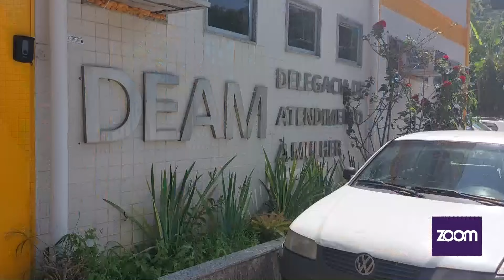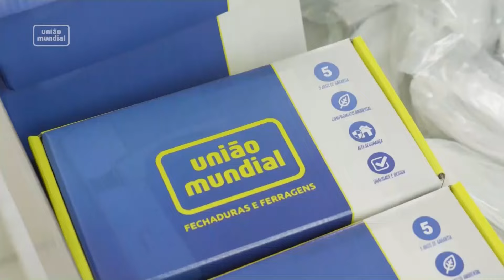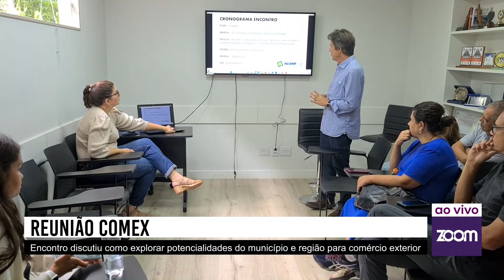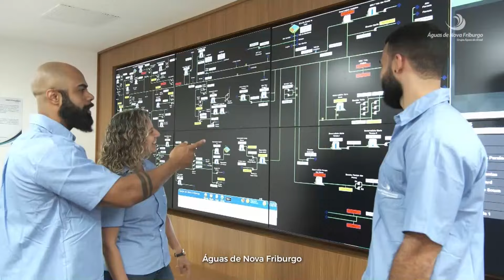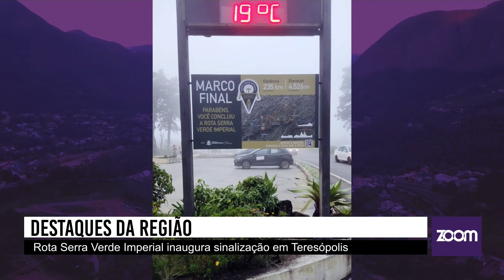31/01/24 - Policiais da DEAM prendem dois homens por agressão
SECRETARIA DE CULTURA DÁ INÍCIO AS OBRAS DO CASARÃO DO LAZARETO

EMPRESÁRIOS E PREFEITURA DISCUTEM SOBRE O CARNAVAL NA RUA MONTE LÍBANO

CÂMARA DE COMÉRCIO EXTERIOR DA ACIANF REALIZA A PRIMEIRA REUNIÃO DO ANO